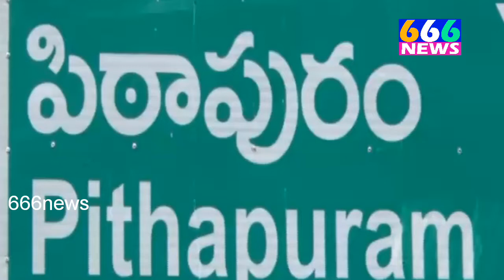CRnews. విలేఖరులకు గండేపల్లి బాబీ,బుర్ర అనుబాబు ఆర్థిక సాయం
తూర్పుగోదావరి జిల్లా పిఠాపురం ఎమ్మెల్యే క్యాంప్ కార్యాలయంలో విలేఖరులకు గండేపల్లి బాబీ,బుర్ర అనుబాబు ఆర్థిక సాయంతో విలేకరులకు నిత్యఅవసర సరుకులు అందించారు.స్థానిక ఎమ్మెల్యే దొరబాబు చేతుల మీదగా విలేకరులు ఈ సాయం పొందారు. కరోనా నేపథ్యంలో వార్తా సేకరణలో మమేకమై ప్రతీ విషయంలో ప్రజలను అప్రమత్తం చేస్తూ రక్షణ లేకుండా బాధ్యతతో వున్న విలేకరులకు ఈ సాయం చేయుతనిచ్చింది.